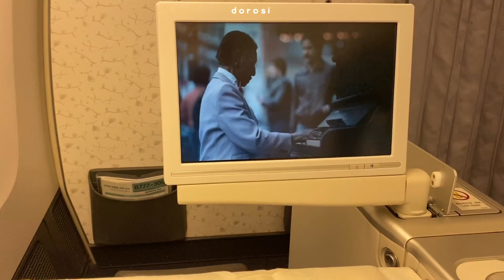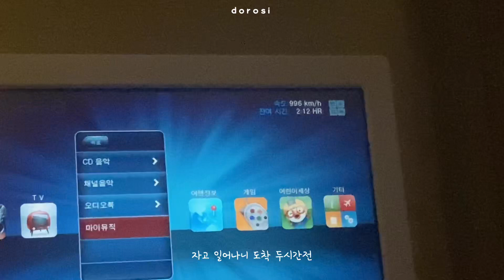[france vlog]#10 귀국하는 프랑스 유학생/대한항공 프레스티지좌석 B777-300er ✈️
[결국 프랑스 생활을 잠시 접어두고 한국에 들어왔습니다!
정말 다행히도 저랑 언니는 검사결과 음성판정 받았구요, 지금은 집에서 혼자 격리하면서 지내고 있습니다!ㅎㅎ]